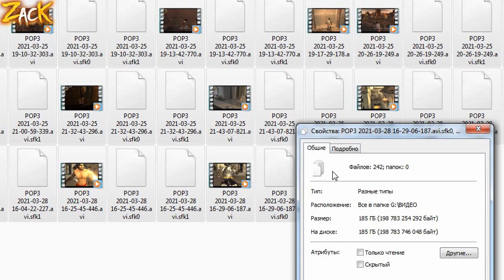17 косяков, недоработок, и нелогичных моментов в Prince of Persia: The Two Thrones !!!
17 косяков, недоработок, и нелогичных моментов в Prince of Persia: The Two Thrones !!!
В этом видео я покажу вам целых 17 косяков, недоработок, нелогичных вещей, моментов, и просто ошибок, которые допустили, не заметили, и так и не исправили Ubisoft в Prince of Persia: The Two Thrones (Разработчики игры Принц Персии Два Трона)
Знаменитые баги, секреты, и ошибки разработчиков !!!